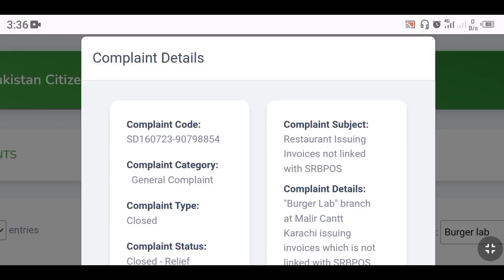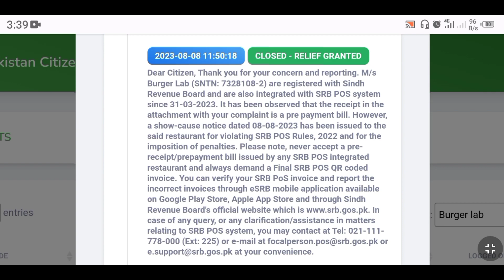Burger Lab at Malir Cantt Karachi Tax Complaint Result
Burger Lab at Malir Cantt Karach Tax Complaint Result on CitizenPortal